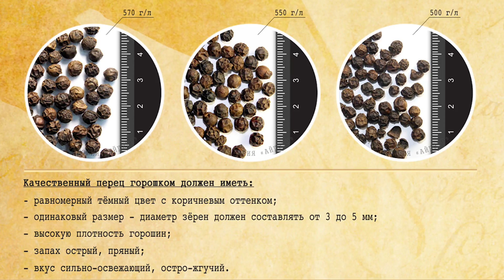Как правильно выбирать черный перец?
А вы любите черный перец? Эта пряность безумно популярна – ее добавляет в свои блюда треть населения всей планеты! Однако у такой славы есть и обратная сторона – в перец часто добавляют различные примеси, чтобы сделать его дешевле. Поэтому мы подготовили для вас видео о том, как правильно выбрать черный перец! Теперь вы точно не ошибетесь!
В ролике мы показали, как проверяют качество черного перца в «Айдиго», а также как вы сможете сделать это дома, абсолютно самостоятельно! Уверены, такая информация будет вам полезна!